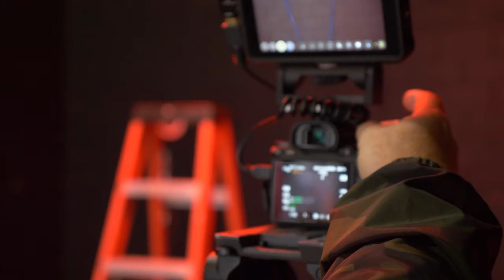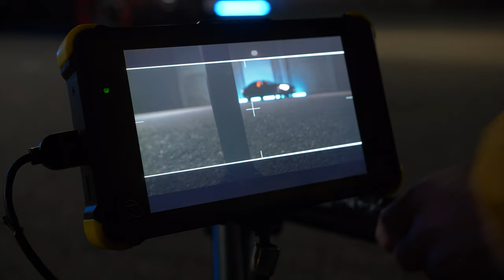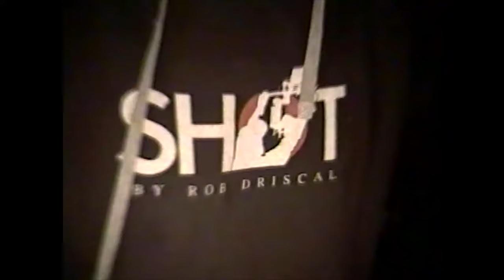Glass Platform Music Video and Rob Driscal Cypher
Today I went out and helped light a music video for the guy Hatch 86 Films. Got to use a bunch of dope lights like the 300d and 2ft battery powered quasar.